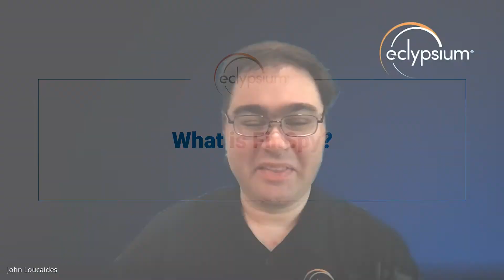Thoughts on the FinSpy Bootkit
Eclypsium's John Loucaides gives a quick take on what's important about the recent FinSpy bootkit.